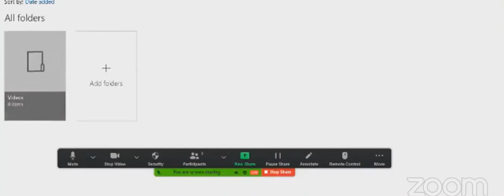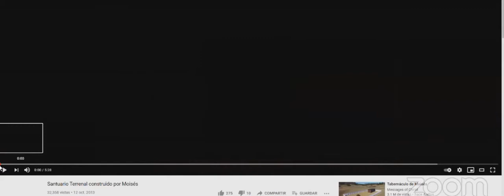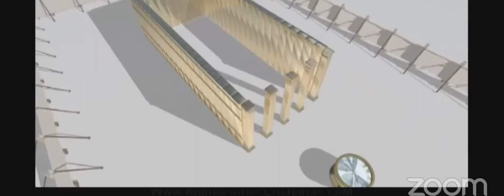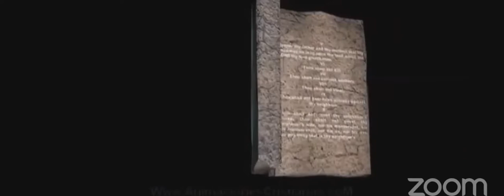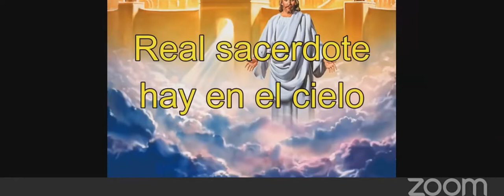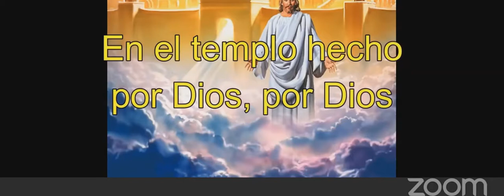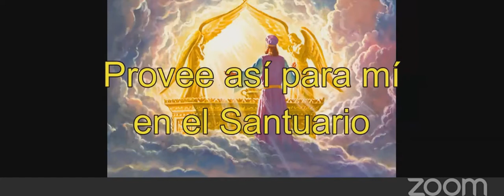El Santuario (Pr. Mauro Gutiérrez)